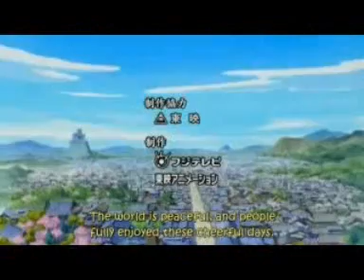One Piece AMV (Samurai Special)